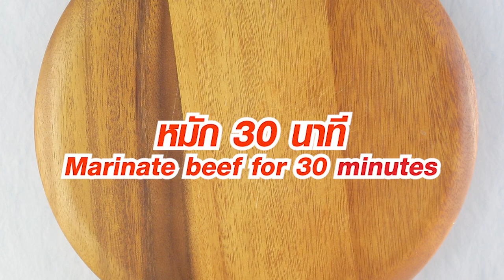สลัดเนื้อน้ำตก Pasta with Thai spicy beef salad (nam tok nuer) สูตรเด็ด ทำง่าย สไตล์ อ.ยิ่งศักดิ์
สลัดเนื้อน้ำตก สูตรเด็ด ทำง่าย สไตล์ อ.ยิ่งศักดิ์

สลัดเนื้อน้ำตก (Beef pasta salad namtok) (ผลิตภัณฑ์: ซาน เร โม)

สิ่งที่ต้องเตรียม (สลัดเนื้อน้ำตก)
จีโรนี สไปรอลส์ พาสต้า #121 (เส้นพาสต้ารูปเกลียว เบอร์ 121) ตรา ซาน เร โม 100 กรัม
น้ำตาลปี๊บ (1)  2 ช้อนโต๊ะ
ข้าวคั่ว (1)  1 ช้อนชา
พริกป่น (1)  1 ช้อนชา
เนื้อวัวสันนอก  300 กรัม
น้ำตาลปี๊บ (2)  3 ช้อนโต๊ะ
ข้าวคั่ว (2)  2 ช้อนโต๊ะ
พริกป่น (2)  1 ช้อนโต๊ะ
ข่าสับละเอียด  1 ช้อนโต๊ะ
ช่อโหระพาและพริกขี้หนูแห้งทอด สำหรับตกแต่ง
ผัดสด(มะเขือเทศเชอรีผ่าครึ่ง หอมแขกหั่นเสี้ยว  ไวล์ร็อคเก็ต) สำหรับรับประทานคู่

วิธีทำ(สลัดเนื้อน้ำตก)
1. เทน้ำลงในภาชนะ นำขึ้นตั้งไฟพอเดือด ใส่เกลือป่นเสริมไอโอดีน คนให้เข้ากัน ใส่ จีโรนี สไปรอลส์ พาสต้า #121 (เส้นพาสต้ารูปเกลียว เบอร์ 121) ตรา ซาน เร โม ต้มนานประมาณ 7 นาที หรือจนกระทั่งสุก ตักขึ้น พักไว้
2.ใส่น้ำปลา(1)ลงในภาชนะ ตามด้วยน้ำตาลปี๊บ (1)ข้าวคั่ว (1)พริกป่น(1) คนให้เข้ากัน ใส่เนื้อวัวสันนอก คลุกเคล้าให้เข้ากัน หมักทิ้งไว้ประมาน 30 นาที จากนั้นนำมาจี่พอสุก หั่นเป็นชิ้น เตรียมไว้
3.ใส่น้ำปลา(2)ลงในภาชนะ ตามด้วยน้ำตาลปี๊บ(2) น้ำมะนาวน้ำส้มสายชูและเกลือป่นเสริมไอโอดีน คนจนน้ำตาลปี๊บละลาย ใส่ข้าวคั่ว(2) พริกป่น(2) ข่าสับละเอียด คนให้เข้ากัน
4.ใส่จีโรนี สไปรอลส์ พาสต้า #121 (เส้นพาสต้ารูปเกลียว เบอร์ 121) ตรา ซาน เร โม ต้มสุก และหอมแขกซอยผักชีฝรั่งซอย คลุกเคล้าให้เข้ากัน
5.ตักใส่ภาชนะที่มีผักสดเตรียมไว้ วางเนื้อย่าง ตกแต่งด้วยช่อโหระพาพริกขี้หนูแห้งทอด พร้อมเสิร์ฟ

▲Line @yingsakfood